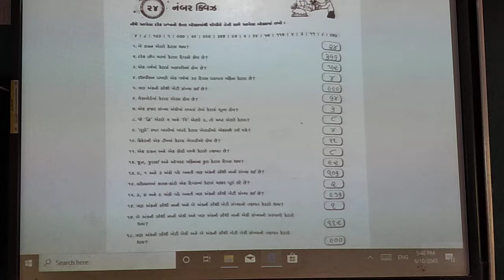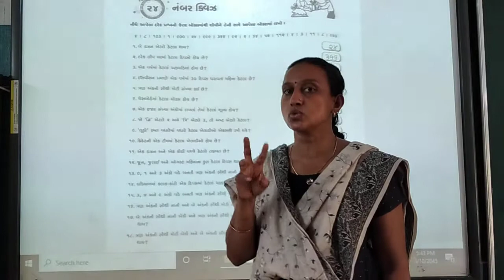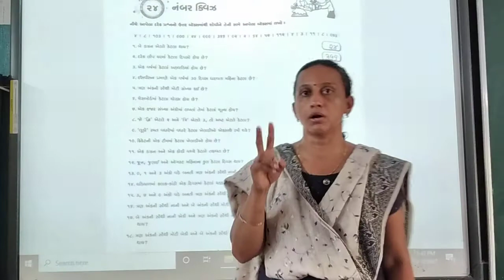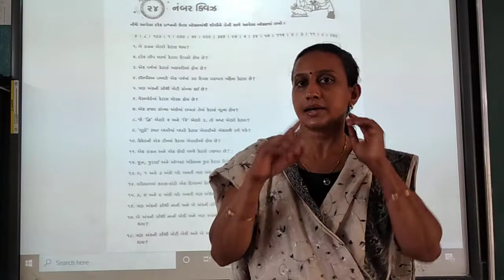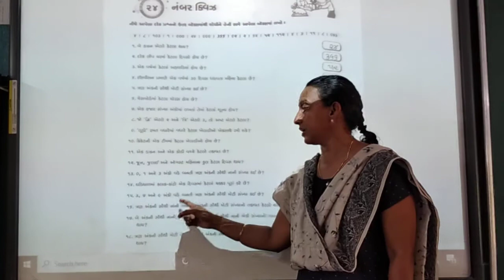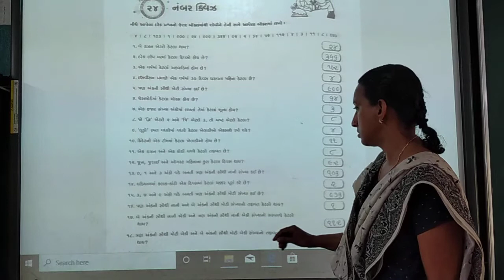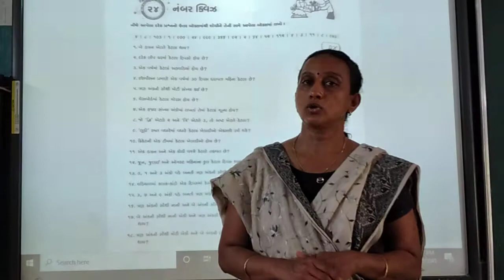Std:-3E Sub:-G.K. L-24